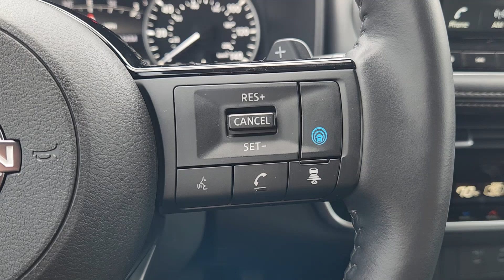2023 Nissan Rogue SL TX Waco, Hewitt, Robinson, Bellmead, Woodway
CONDITION] 2023 Nissan Rogue SL available at Douglass Nissan of Waco located in 5605 Legend Lake Parkway , Waco, TX, 76712. Servicing the Waco, Hewitt, Robinson, Bellmead, Woodway area.

Enjoy the view of this   2023  Nissan Rogue.  Style, security, and efficiency blend beautifully in this Nissan Rogue, the handsome, family-friendly compact SUV that offers standard driver-assist safety features and a smooth, responsive ride. Comfortable and capable, this sporty 4-door hatchback brings confidence along on every journey. The following are some of this vehicles highlighted options: Heated Steering Wheel
, Apple Carplay®/Android Auto®, Moonroof, Navigation System, Keyless Entry, Back-Up Camera, Satellite Radio, Premium Sound System, Power Passenger Seat, Power Liftgate. Enjoy the convenience and comfort this Rogue has to offer. Come in for a fun and easy test drive. Our team will make it the best part of your day.